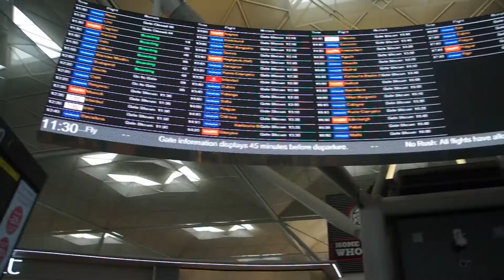Barcelona | Spain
How we doing guys! This is my experience in Barcelona, I had such an incredible time in such an amazing city!
Let me know what you think of the video in the comment sections, also let me know what you'd like to see more of in my future videos.